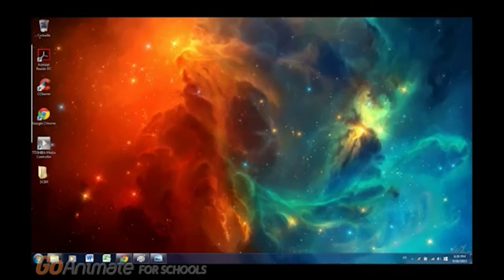Caillou exe final v2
Heres the none copyrighted version of the first iteration of caillou.exe finally.